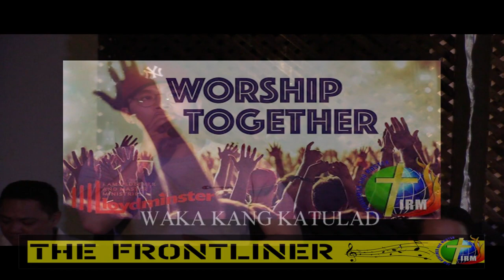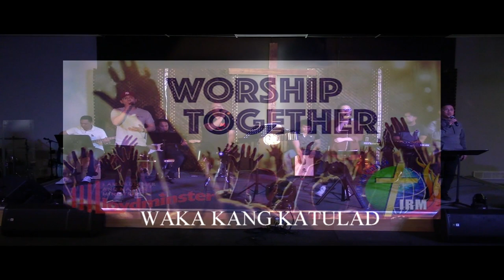Wala Kang Katulad Cover by I.R.M. Ministries Lloydminster "The Frontliner"